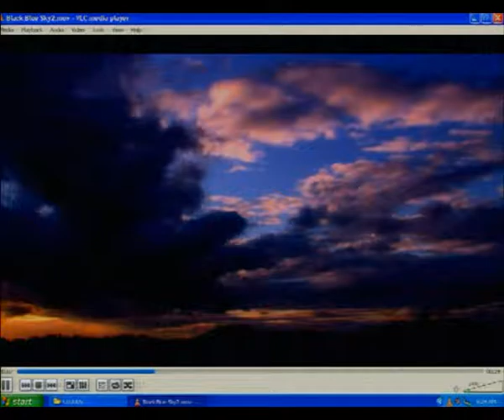P RABI 30 03 15 part 3